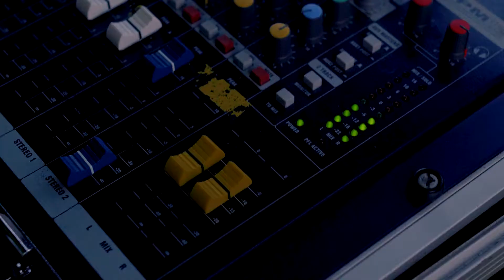Apéro Wallon 2021 Radio Extremix Fêtes de Wallonie